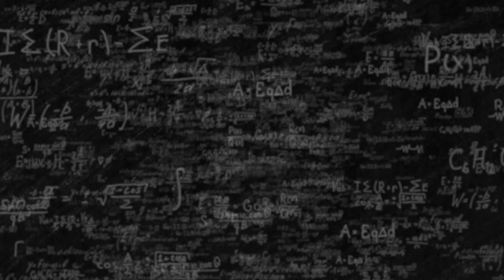ilPOLIMIrisponde: Cambiamenti Climatici: come adeguare le città?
Cambiamenti Climatici: come adeguare le città?

Risponde Maddalena Buffoli, docente di Urban Health al Politecnico di Milano.